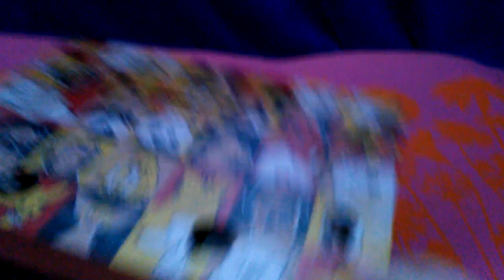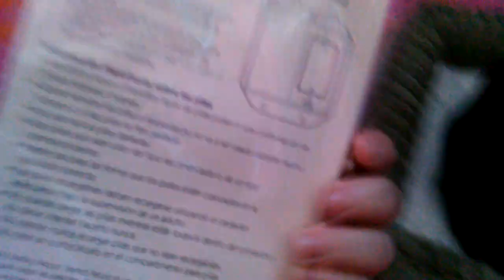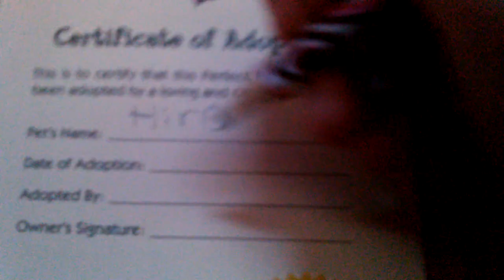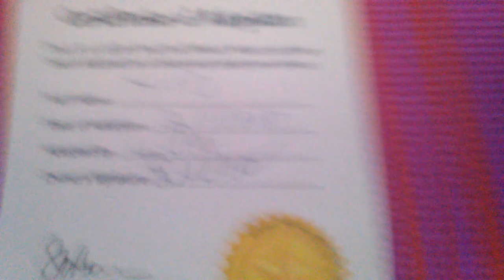Perfect Petzzz B&W Shorthair cat Unboxing & Review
I got a really cute kitty cat without the mess! Don't worry IT'S HYPOALLERGENIC! Stop paying a fortune on vet bills, food & cleaning supplies and start owning a perfect petzzz today!